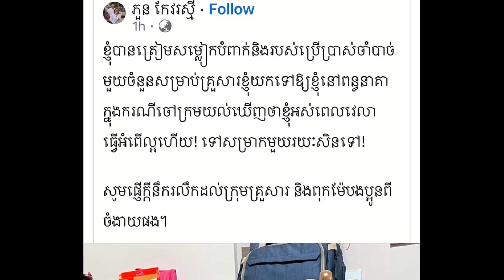សម្ភាសន៍​​សកម្មជន​ចលនា​មាតា​ធម្មជាតិ​មុន​តុលាការ​ប្រកាស​សាល​ក្រម​​​​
សាលា​ដំបូង​រាជធានី​ភ្នំពេញ​កំណត់​យក​ថ្ងៃទី​០២​ ខែ​កក្កដា​ ​ដើម្បី​ប្រកាស​សាល​ក្រម​ទៅលើ​សកម្មជន​ការពារ​បរិស្ថាន​ទាំង​១០រូប​ ​ដោយ​ក្នុង​នោះ​មាន​សកម្ម​ជន​ចលនា​មាតា​ធម្មជាតិ​ចំនួន​៧នាក់។​ ​សូម​អញ្ជើញ​ស្តាប់​និង​ទស្សនា​បទ​សម្ភាស​របស់​វិទ្យុ​អាស៊ី​សេរី​ និង​សកម្មជន​នៃ​ចលនា​មាតា​ធម្មជាតិ​ពីរ​រូប​អំពី​រឿង​នេះ​ដូច​តទៅ៖​